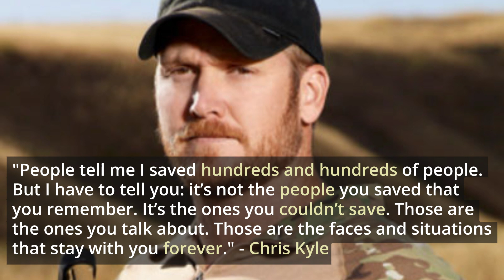Chris Kyle: The American Sniper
Christopher Scott Kyle, aka Chris Kyle, the American Sniper, was born on April 8, 1974. He served as a competent shooter for the U.S. Navy SEALs. Kyle participated in the Iraq War for four deployments and received several valor and distinguished service awards. He received the Silver Star, three Bronze Stars with “V” devices for bravery, the Navy and Marine Corps Achievement Medal with “V” device, and several additional unit and personal medals. He verified one hundred sixty of his confirmed kills.